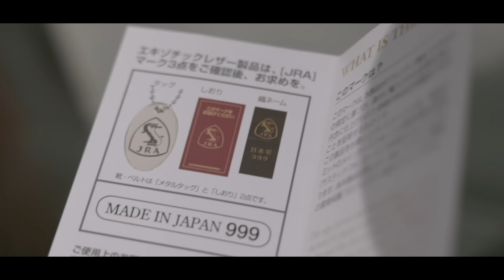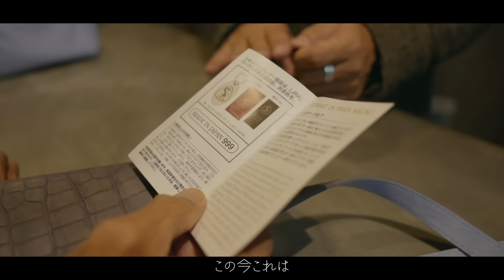【岩城滉一】世界に1つしかない超こだわりのバッグを購入しました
【撮影協力】
▼（商品の詳細はこちらから）
西川商店

ショップ：NISHIKAWA　LEATHER

◎前回年末にバックオーダーに行った動画

今回ご協力頂いた全日本爬虫類皮革産業協同組合のURLはこちら↓

※日本製品であることの証・JRAタグについてご購入の際はJRAタグ製品をお選びください。

・撮影協力
・株式会社COUZ

【Profile】
1951年3月21日、東京都中野区生まれ。日本大学鶴ヶ丘高等学校卒業。帝京大学中退。デビュー前は、舘ひろしとともに原宿・表参道を拠点にした硬派バイクチーム「クールス」で副団長をしていた。矢沢永吉がリーダーだったロックバンド「キャロル」の親衛隊として有名となり、キャロルの解散コンサートのDVDは、当時の岩城がキャロルとの出会いを語る場面から始まる。
岩城自身は音楽には全く興味がなく、それまで矢沢永吉も知らなかったと話しており、クールスの選抜メンバーで結成された同名のロックバンド「クールス」が「紫のハイウェイ」でデビューするが、これにも参加しなかった。クールス時代にハーレーダビッドソンに乗った姿が『平凡パンチ』と『週刊プレイボーイ』に掲載され、その写真を見た東映に岩城単独で「70万円やるから映画に出ないか」と誘われて俳優として芸能界にデビューした。